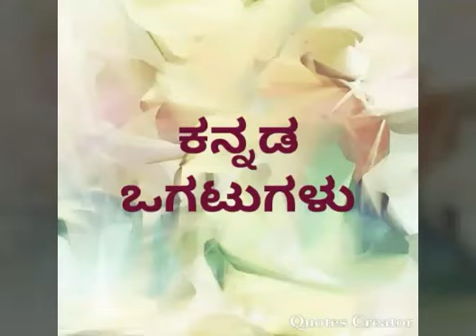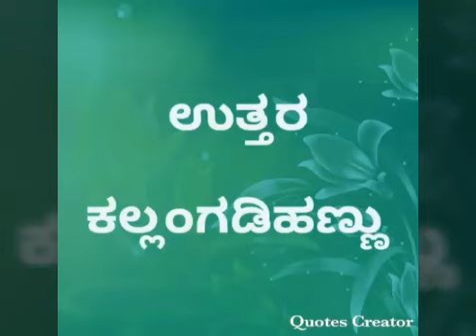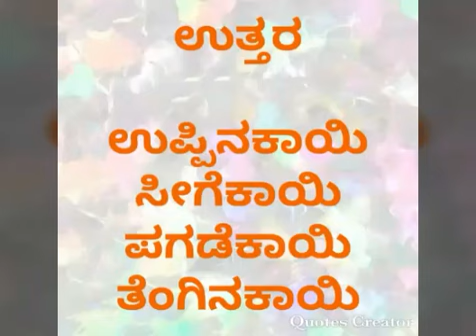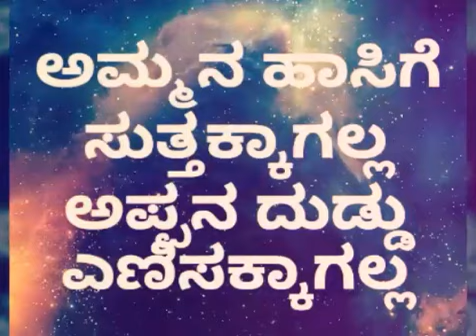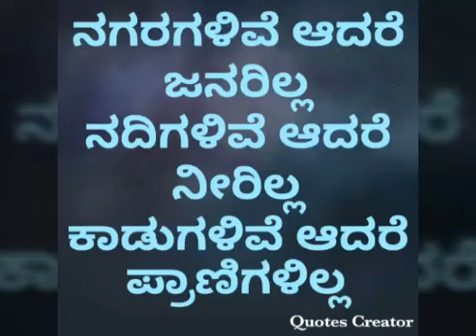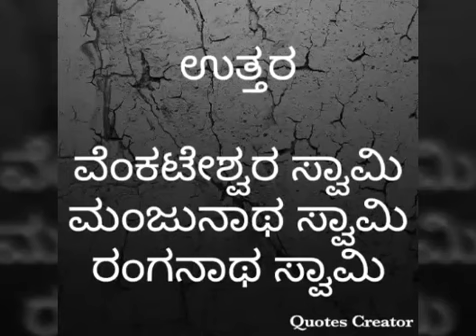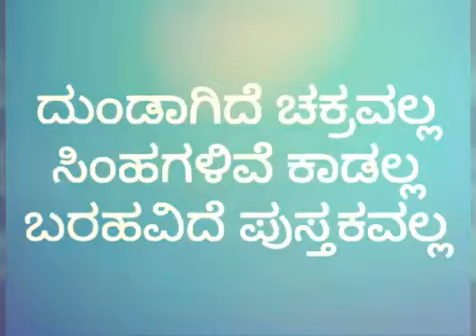Kannada Riddles 1